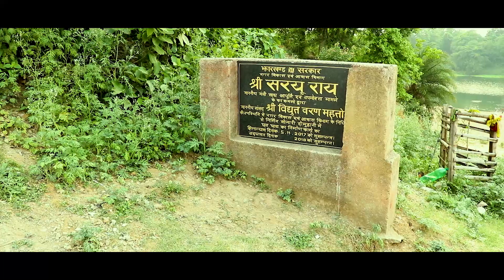WELCOME TO DOMUHANI NADI JAMSHEDPUR TRAVEL TO DOMUHANI NADI BLOG